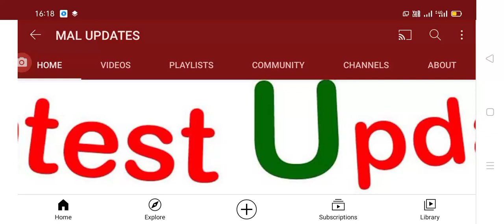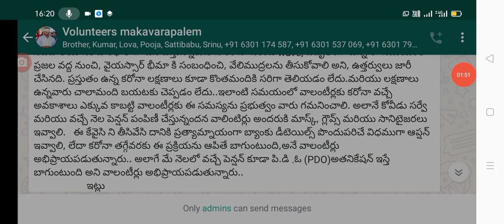AP grama ward volunteers requested to CM Jagan sir please postpone pensions, survey, Bhima enrolment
Hello everyone today update is AP grama ward volunteers requested to CM Jagan sir please postpone pensions, survey, Bhima enrolment.@mal updates